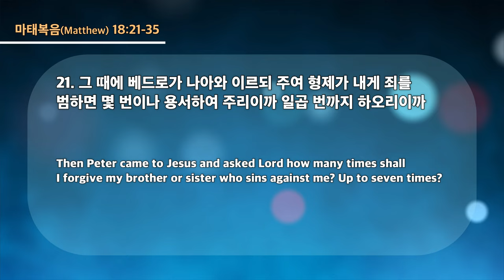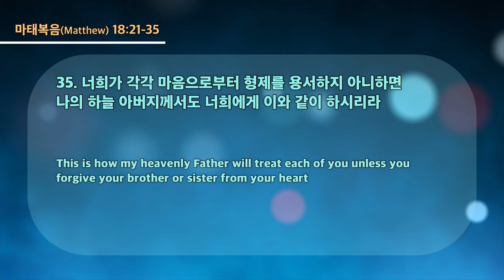20230419 대구하나교회 수요예배 (용서와 화해의 복음, 마18:21-35)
* 설교자 : 홍기칠 목사

새벽 기도회      (주일~금) 오전 05:30
수요 예배                     (수) 오후 07:30
금요전도학교              (금) 오후 09:00
1부 예배                      주일 오전 09:00
2부 예배                      주일 오전 11:00
오후 예배                    주일 오후 04:00

1st Service (SUN)                                              09:00 am
2nd Service (SUN)                                             11:00 am